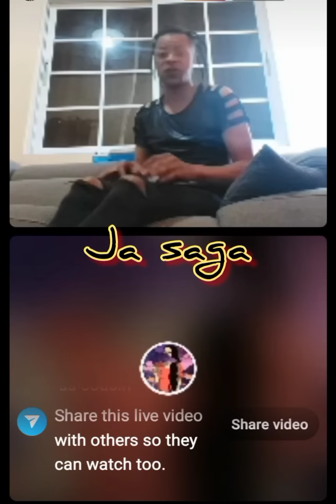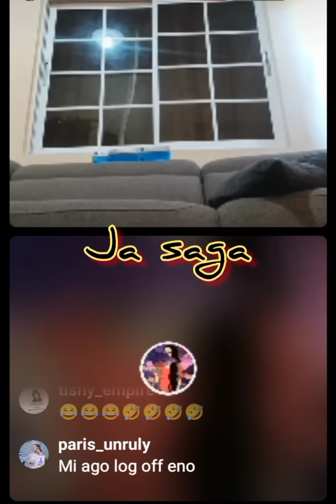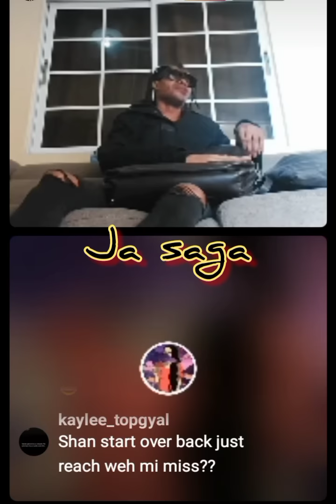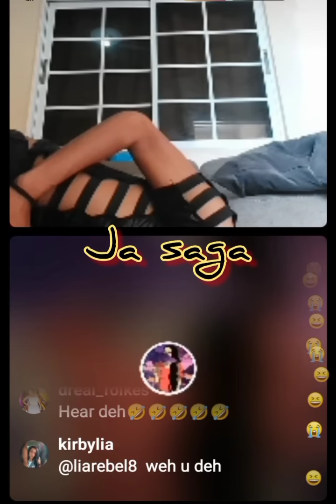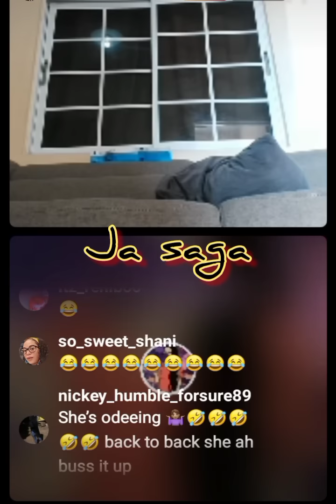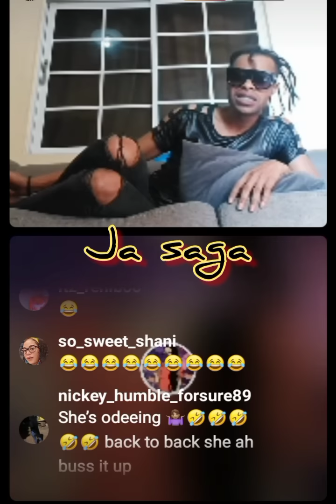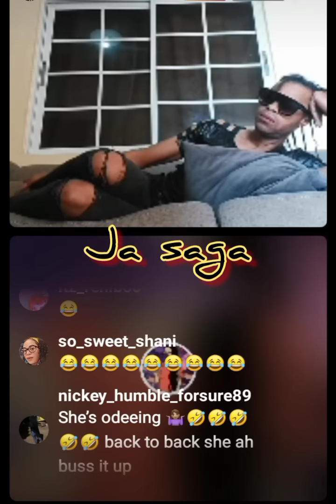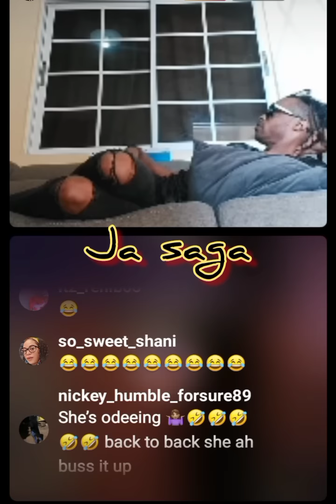shan exp⭕se tanto and twep twep on shebada live.